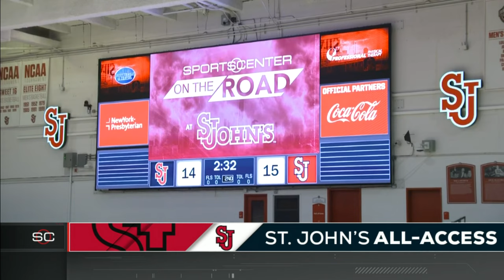‘I’m bringing a WHOLE DIFFERENT CULTURE’ 👏 - Rick Pitino on coaching at St. John’s | SportsCenter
St. John’s head basketball coach Rick Pitino joins Kevin Negandhi and Seth Greenberg on SportsCenter for an exclusive inside look at him joining St. John’s and what he expects for their season.